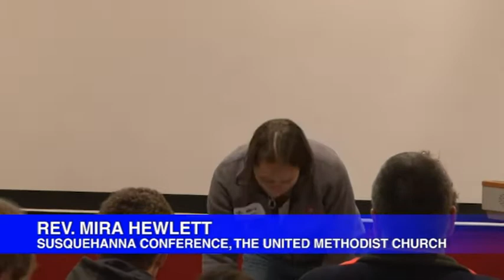God's Calling 2012_God's Call in Your Life